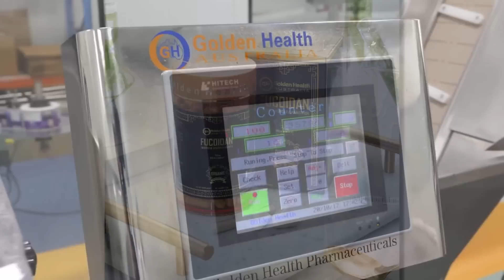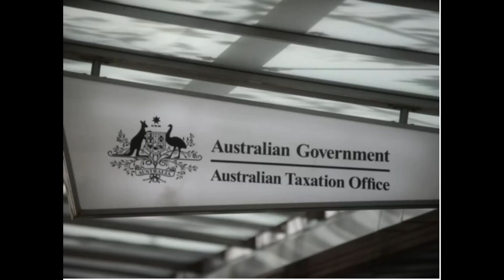TIN ÚC CHÂU 3PM - 12/06/2023_Dự đoán tồi tệ cho người vay thế chấp khi lãi suất tiếp tục gia tăng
1. Ngân hàng Trữ Kim tiết lộ Những dự đoán tồi tệ cho người vay thế chấp khi lãi suất tiếp tục gia tăng
2. ATO:  phạm pháp hình sự - lời cảnh báo cho khoảng 2 triệu cư dân trong mùa khai thuế năm nay
3. QLD: chương trình xây dựng nhà ở khẩn cấp được gia tăng tài trợ
4. VIC: Hủy bỏ chương trình tài trợ $3000 cho xe điện
5. VIC: Sinh viên dạy học được trợ cấp hàng ngàn đô-la nếu đồng ý làm việc tại các vùng thôn quê
6. New Zealand sẽ làm việc với cả các quốc gia “không hoàn toàn” cùng quan điểm